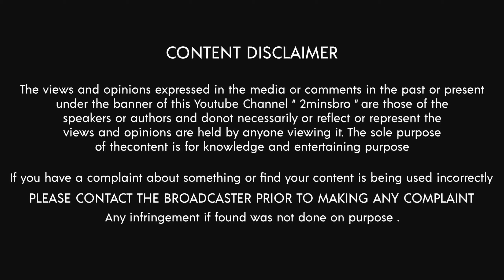ஆச்சரியமான மனிதர்கள் || Crazy Things Found in Human Body|| 2minsbromystery |TAMIL